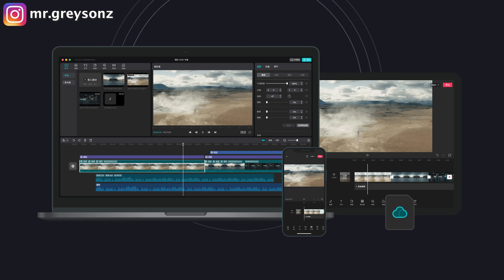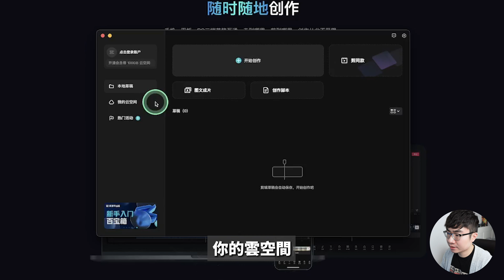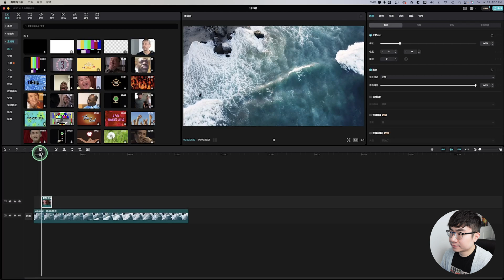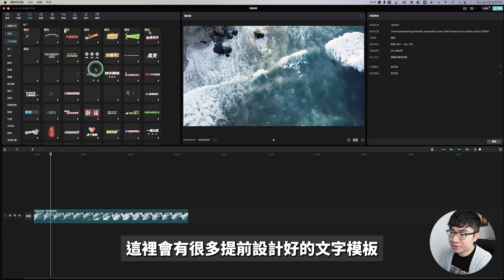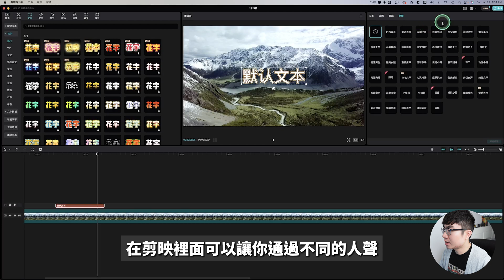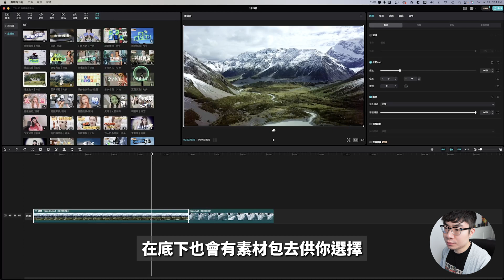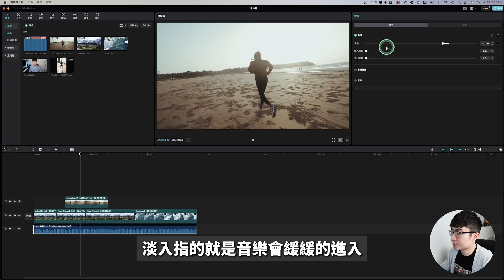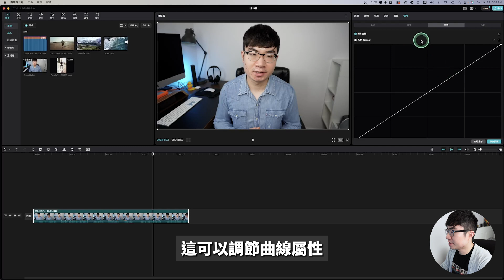【新手免費影片剪輯軟體推薦】最新剪映專業版新手入門教程（2023）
全網最完整的剪映電腦版課程（限時優惠正在進行中）

說到剪映這款剪輯軟體，華語自媒體裡很多人都在使用。我在之前的影片剪輯軟體推薦的影片裡面，也推薦了剪映這款剪輯軟體。有很多人也在考慮使用這款剪輯軟體，今天這期影片我會分析一下剪映的優點和缺點，同時也會帶來最新的剪映專業版完整的新手入門教程。讓你在看完之後，馬上可以開始用剪映去剪輯影片。